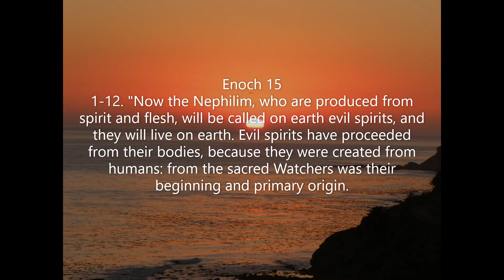Enoch 15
The Book of Enoch, music by Justo Almario.